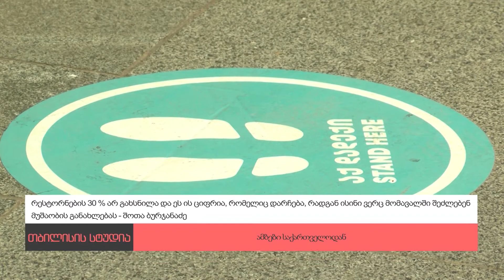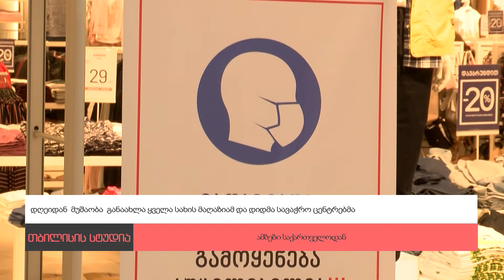კორონავირუსთან დაკავშირებული დღის ყველა სიახლე 1.06.2020